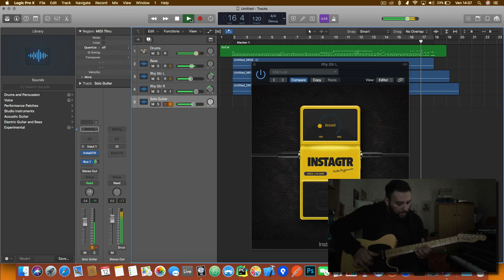InstaGTR AU/VST by Mr. Clercy - Country Style Demo